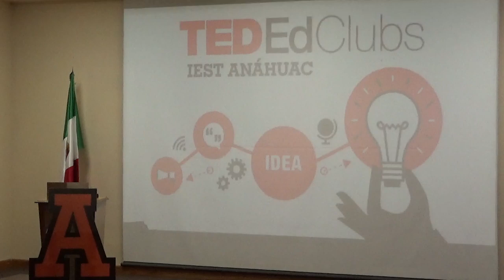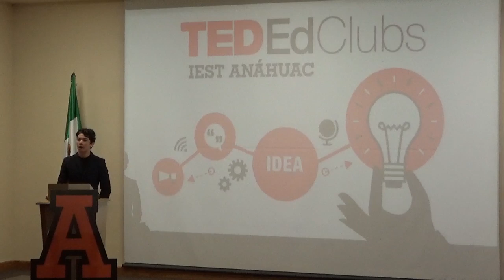Formula 1: A hobby or a sport | Juan Pablo Rodriguez | IEST ANÁHUAC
Many people think Formula 1 is just driving a car in circles. Others think it is a sport that could be dangerous.

Juan Pablo is a High School student. He likes planes and cars.